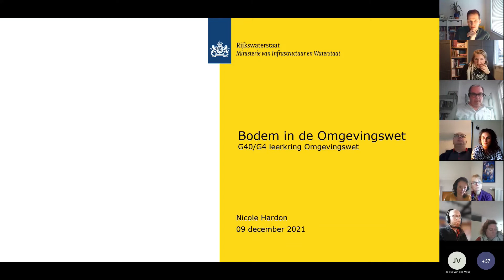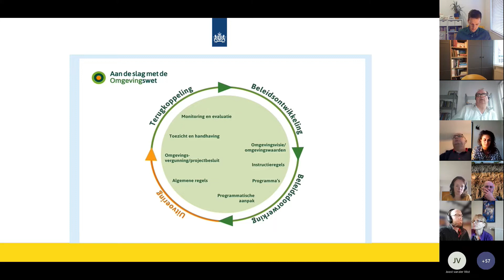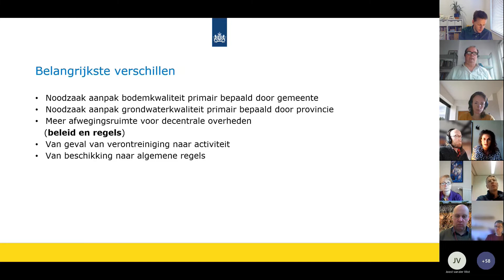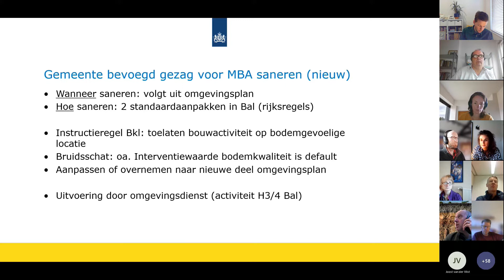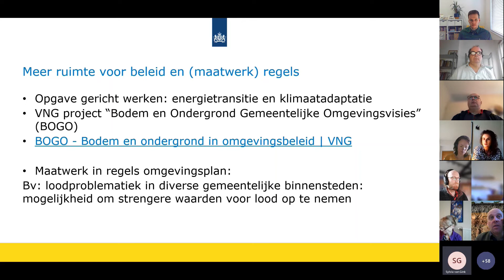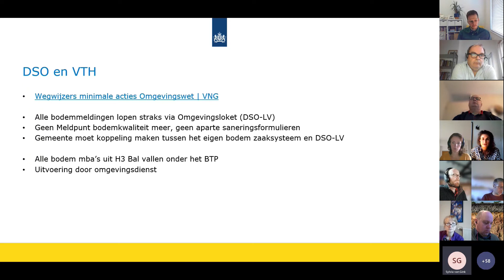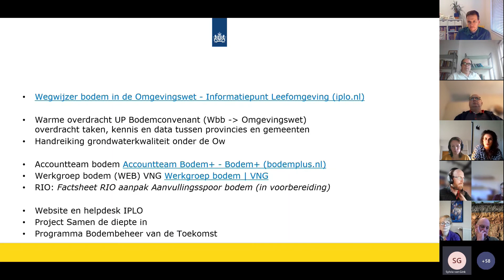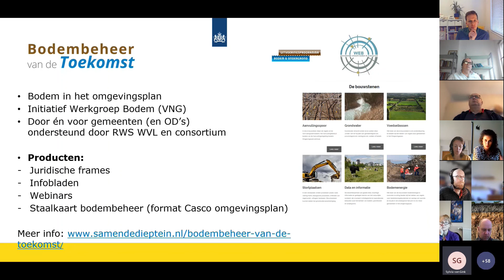G40/G4 Leerkring Omgevingswet: Aanvullingswet Bodem